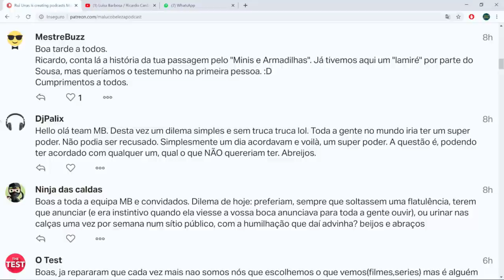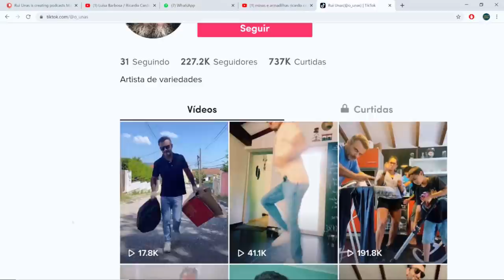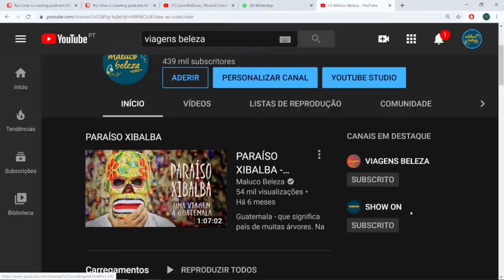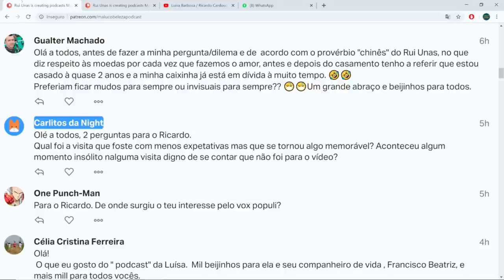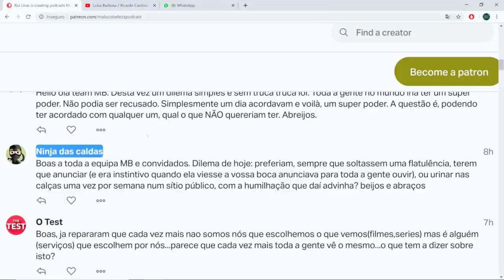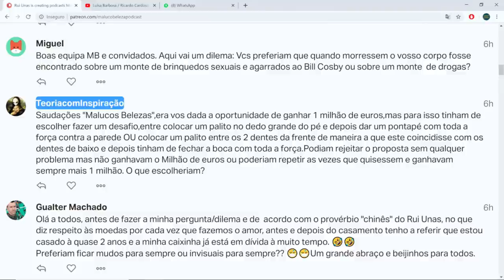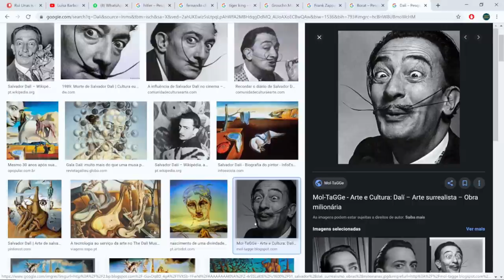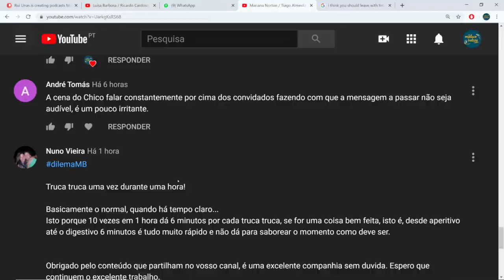Luísa Barbosa / Ricardo Cardoso - A VIDA É BELEZA #34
A EQUIPA